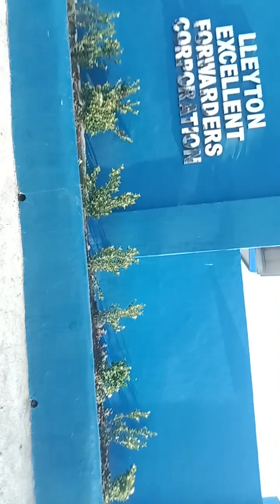moto vlog,heading jobsite,konting kwento